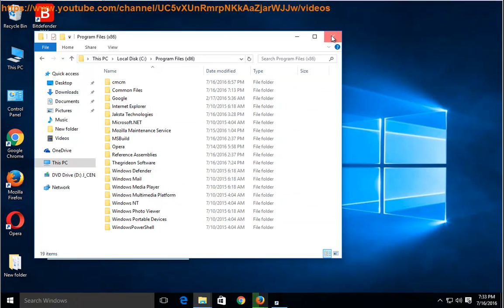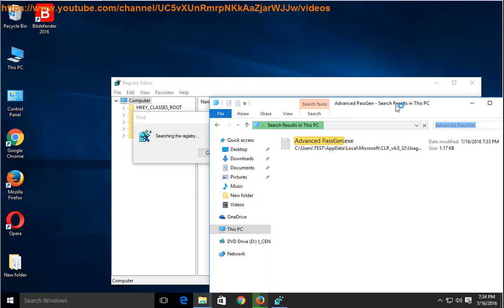Uninstall Advanced PassGen on Windows 10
This vid explains how to uninstall Advanced PassGen manually. Plz use this app uninstaller PRO@ if you are having trouble doing so. Learn more?

uninstall Windows Defender Status Manager